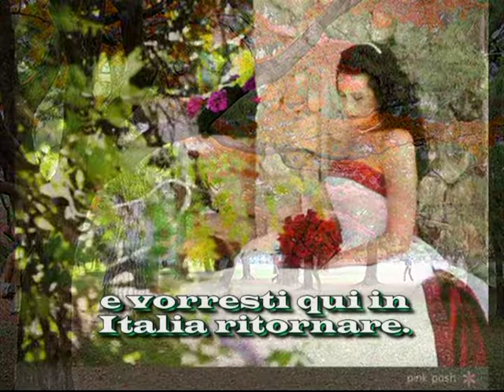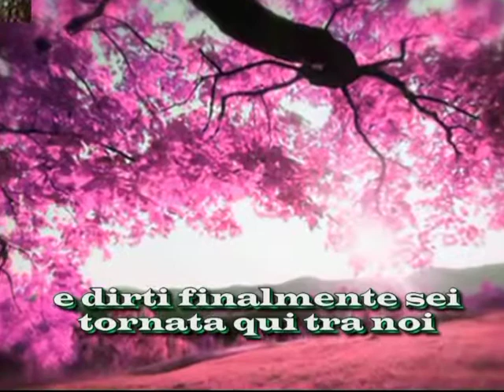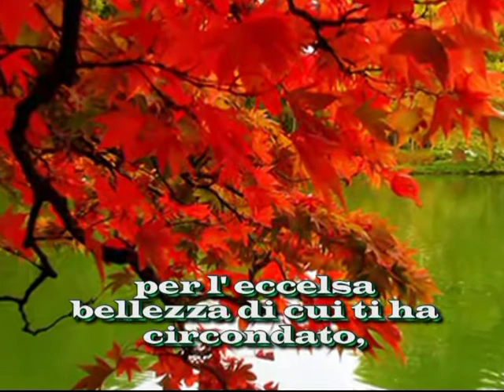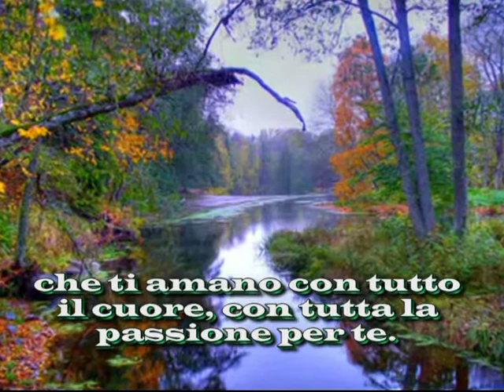Percile: Mona Lisa - Musica di Francis Goya - Parole di Sergio Teodori 26/3/2018.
Trattasi di una canzone dedicata a Mona Lisa, la celebre Gioconda di Leonardo.